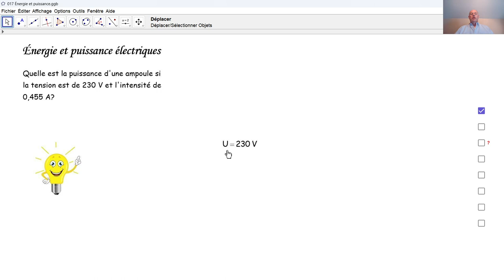Physique 3PhF084 Énergie et puissance électriques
Par une tension électrique donnée et une intensité de courant donnée, nous calculons la puissance électrique d'un ampoule.